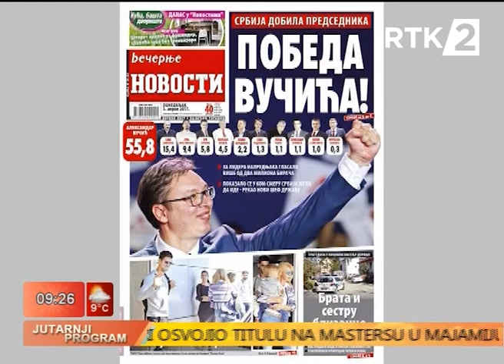RTK2-JUTANJI PROGRAM-ANALIZA POSTIZBORNOG PROCESA U SRBIJI